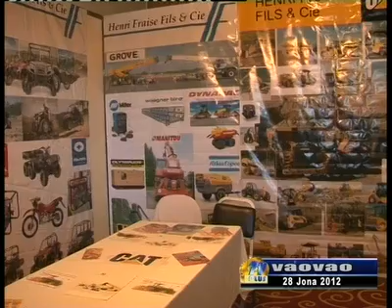vaovao du 28 juin 2012